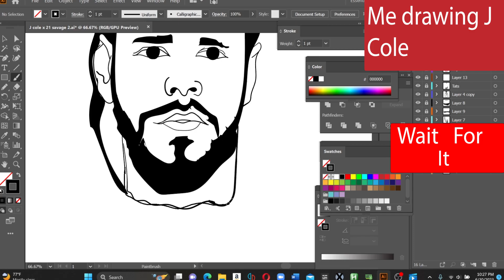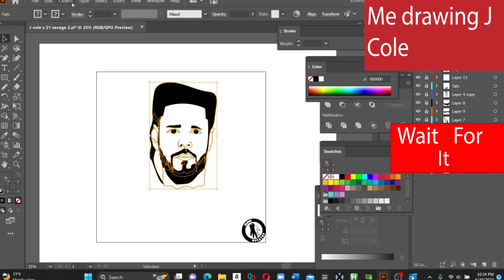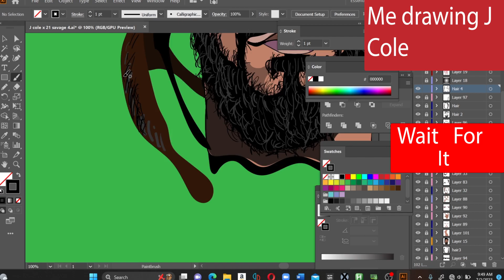How to draw J Cole ✍️ the easiest way